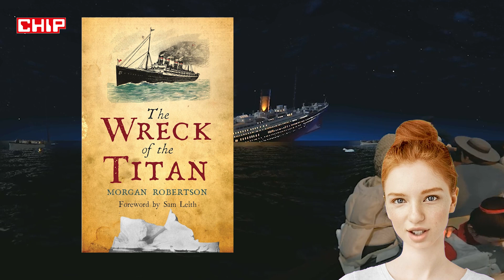Bir Roman Titanik'in Batışını Tam 14 Yıl Önceden Nasıl Bildi? Bu Bir Kehanet miydi?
Bir roman Titanik'in batışını tam 14 yıl önceden nasıl bildi? Bu bir kehanet miydi? Yazarı bir kahin miydi? İşin perde arkasına birlikte bakalım...

Titanik... Dünyanın en meşhur, en gizemli enkazı... Tarihler 14 Nisan 1912'yi gösterdiğinde 'asla batmaz' denilen Titanik batmıştı. Facia aradan geçen uzun yıllara rağmen gündemde...

Titanik'in batışından tam 14 yıl önce yayınlanan bir kitap ise faciayla beraber gündeme gelmişti...

Yıl 1898... O dönem Morgan Robertson imzasını taşıyan "Futility" adlı bir roman okurla buluştu. Roman yıllar sonra tüm zamanların en ünlü gemi faciasıyla beraber herkesi şoke edecekti: Titanik'in batışı...

Çünkü, arada ürkütücü benzerlikler vardı. Futility, batmaz olarak bilinen dünyanın en büyük okyanus gemisi Titan'ın Kuzey Atlantik Okyanusu'nu boydan boya geçişini anlatıyordu. Ancak Roman'ın kahramanı Titan yolculuğunu tamamlayamadan bir buzdağına çarpar ve alabora olur.

Romandaki Titan ile Titanik arasındaki sarsıcı benzerlikler şöyleydi:

Romandaki gemi zamanının en büyük gemisi olarak tanımlanıyor ve Titan olarak adlandırılıyordu.
Gemiler neredeyse aynı boyuttaydı. Titanik sadece 25 metre daha uzundu.
Her iki gemi de bir buzdağına çarptı ve Nisan ortasında battı.
Her ikisi de 20 deniz milinin üzerindeki hızlara sahipti.
Binlerce yolcu olmasına rağmen, her iki gemi de az filika taşıyordu.

Peki, bu ürkütücü benzerlik nasıl olabilir? Bir roman 14 yıl önceden Titanik faciasını nasıl bildi? Yazar Robertson çok ileri görüşlü müydü? Bir medyum muydu?
Titanik uzmanı Profesör Paul Heyer 'hayır' diyor...  Heyer, yazarın biyografisine bakmış benzerliklerin çoğunu yazarın biografisine bağlamıştı...

Çünkü, Robertson denizcilik hakkında yazan biriydi. Deneyimli bir denizciydi. Gemilerin çok büyüdüğünü ve bu devlerden birinin bir gün bir buzdağına çarpabileceğini düşünmüştü.

Kitap ilk çıktığında mantıksız durumlar, zayıf karakter gelişimi gibi konularda eleştiriler almış ve edebi değerinin olmadığı yorumları yapılmıştı... Titanik batınca işler tersine döndü...

Ancak Robertson bir kahin olduğu yorumlarını her zaman reddetti. O şöyle diyecekti: Hayır. Sadece ne hakkında yazdığımı biliyorum. Hepsi bu.